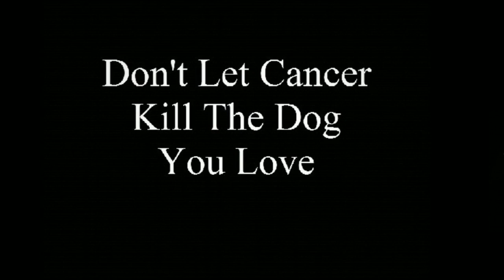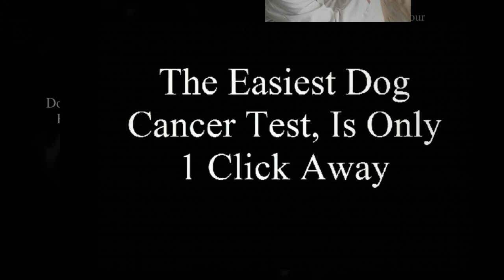does my dog have cancer